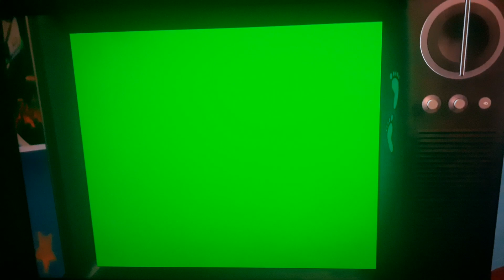Toy Story Gets Pica-Pau: Um Cão Falante